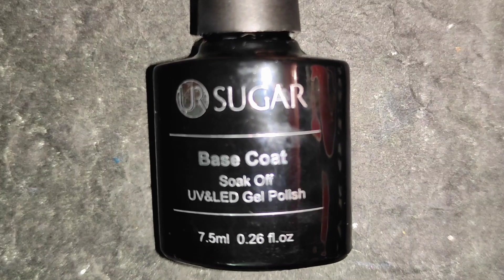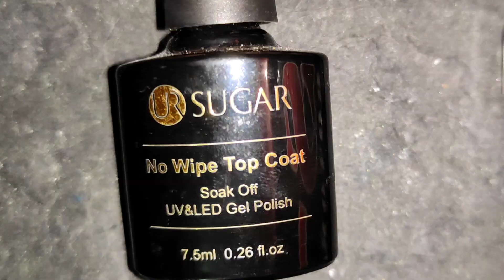5 Easy Drag Marble Nail Art Designs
About video
Easy drag marble nail art designs with bornpretty gel polish

products used
Born pretty sequins glitter gel series purple love

BORN PRETTY Black Gel Polish

Born pretty uv base and no-wipe top coat